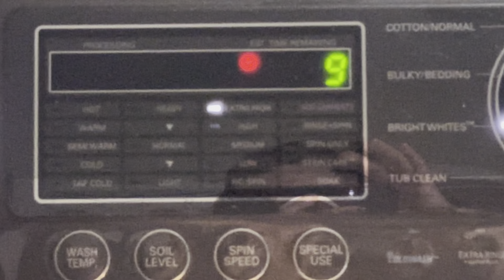1080p60 This should be a default setting spin and drain at the same time